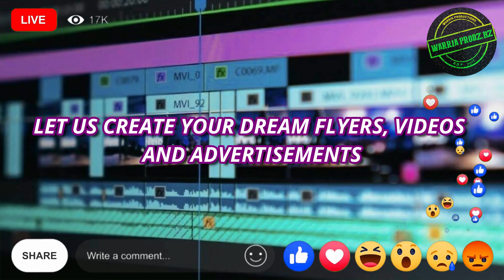ADVERTISE WITH WARRIAPRODZ.BZ || SARTENEJA VILLAGE || JUAN WARRIA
✨ADVERTISE YOUR BUSINESS// EVENT WITH US✨
💥Our Business (WarriaProdz.bz) Offers:
✅Flyer Designs
✅Logo Designs
✅Video Advertisements
✅Promoting Businesses and Events
📌Location: Sarteneja Village🗺
😲Let Your Business Reach To An Audience Up To 10,000 People with Our Sponsored Ads‼